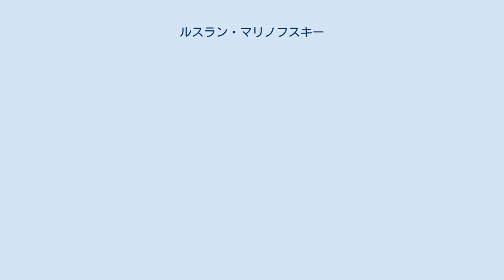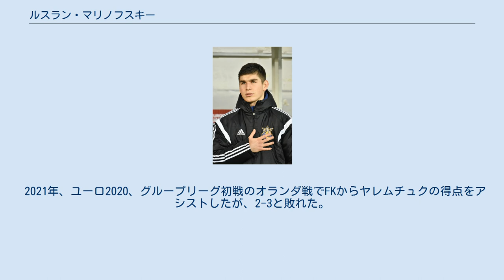ルスラン・マリノフスキー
FCゾリャ・ルハーンシクの選手
ルスラン・ヴォロディミロヴィッチ・マリノフスキー（Ruslan Volodymyrovych Malinovskyi (ウクライナ語: Руслан Володимирович Маліновський , 1993年5月4日 - ）は、ウクライナ・ジトーミル州ジトーミル出身のプロサッカー選手。
イタリア・セリエAのアタランタBCに所属している。
 2005年にFCシャフタール・ドネツクのユースアカデミーに入団し、2011-12シーズンにトップチームに昇格。
しかし、トップチームでの出場機会を得ることが出来ず、Cチームを経て2012-13シーズンからFCセヴァストポリにローン移籍。
更に2013-14シーズン途中からはFCゾリャ・ルハーンシクにローンで移籍し、2シーズンプレー。
 2016年1月1日、ベルギーリーグのKRCヘンクへのローン移籍が決定。
2017 年7月にヘンクへの完全移籍が決定。
2017-18シーズン以降出場機会が増え、2018-19シーズンはリーグ戦37試合13ゴールを記録。
リーグ優勝に導いた。
 2019年7月16日、チーム史上初のUEFAチャンピオンズリーグ出場を果たしたアタランタBCと4年契約を締結。
10月23日のUCLのグループリーグの敵地エティハド・スタジアムでのマンチェスター・シティFC戦で、移籍後初ゴールを決めるも、試合は1-5で敗戦。
続く11月6日の本拠地スタディオ・アトレティ・アズーリ・ディターリアでのシティ戦では、相手GKのエデルソンとクラウディオ・ブラーボが、それぞれ負傷交代と一発退場でGK不在のなった中で、相手監督ジョゼップ・グアルディオラがカイル・ウォーカーを急造GKとして起用した中、マリノフスキーはFKを蹴るもウォーカーに阻まれてしまった。
しかし、加入1年目からチームの主力選手となり、現在はチェルシーFCが、マリノフスキーの獲得に興味を示していると言われている。
2020-21シーズン、セリエAで最多となる12アシストを決めてチームに貢献した。
 2011年からユース世代のウクライナ代表に招集され、2015年にフル代表初招集。
2018年10月10日のイタリア戦で、代表初ゴールを決めた。
 2021年、ユーロ2020、グループリーグ初戦のオランダ戦でFKからヤレムチュクの得点をアシストしたが、2-3と敗れた。